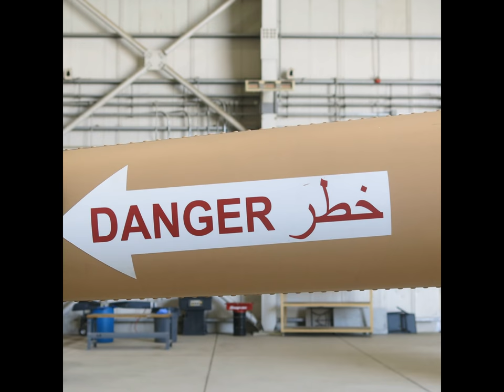Travels with Votel: Visit to the Straight of Hormuz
The head of USCENTCOM took a trip last July to the USS New Orleans to see US Navy operations for himself.